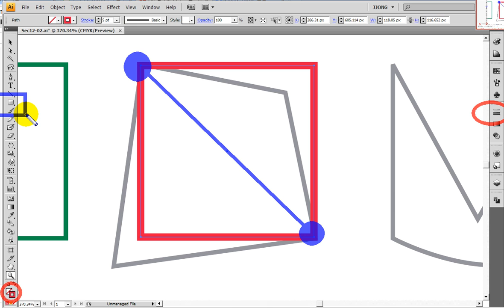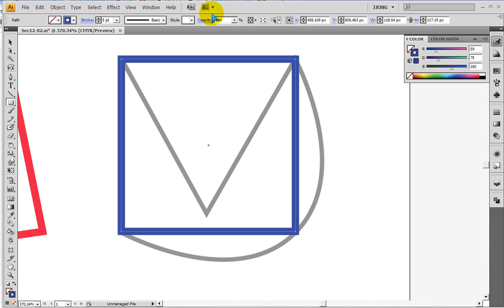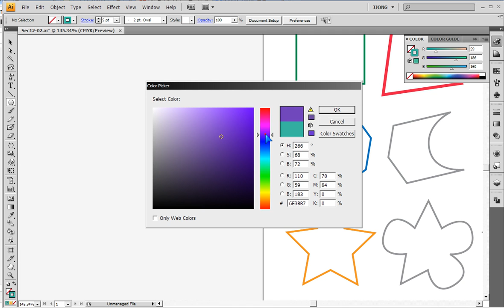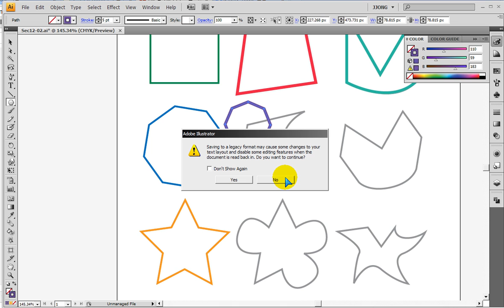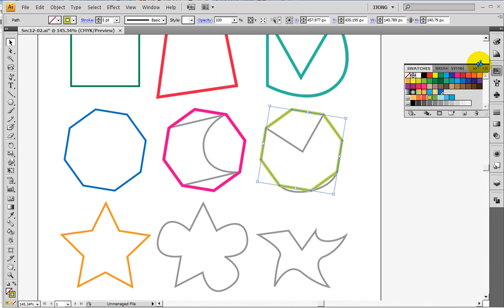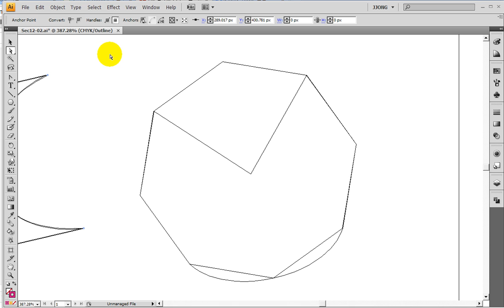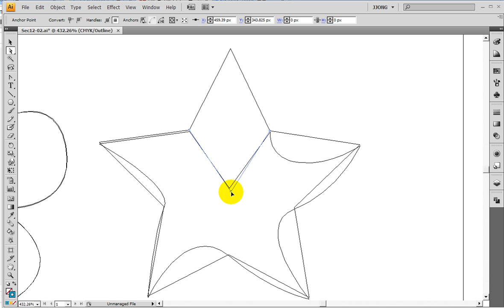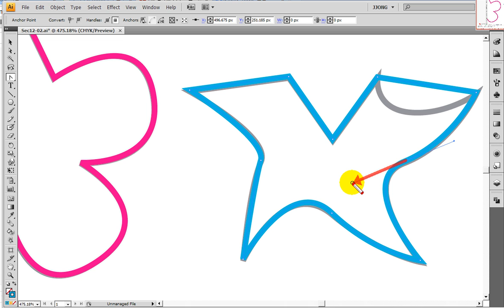일러스트에서 도형모양 수정하기.. Modifying the shape of a shape in illustrator